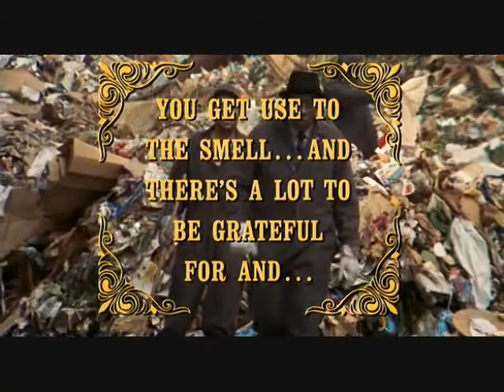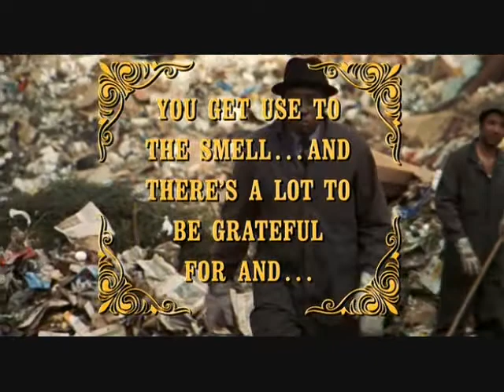Watermelon Man Part 8/10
A white bigoted insurance salesman wakes up one day to find that he has turned black. Starring Godfrey Cambridge and Estelle Parsons. Directed by Melvin Van Peebles, made one year prior to his cult hit Sweet Sweetback. Released in 1970.